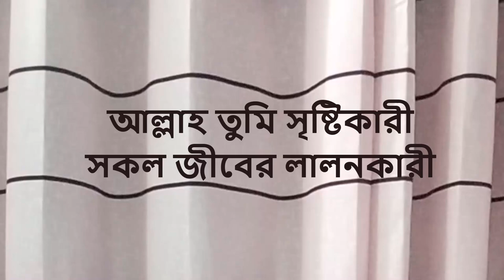গজল আল্লাহ তুমি সৃষ্টিকারী। Nashid : Allah tumi sristikari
গজল । আবু কাব আনীস। গান । গান/নাশীদ গজল আল্লাহ তুমি সৃষ্টিকারী।   হামদ।
Nashid : Allah tumi sristikari. Abu Kab Anis Hamd.
Song   Nasheed
 কণ্ঠ-আবু কাব আনীসুর রহমান